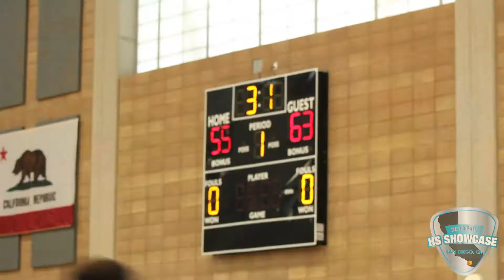San Diego HS Fall Showcase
The San Diego Fall Showcase is every year in San Diego with some of the top programs around San Diego and outlying areas.  This year we had La Costa Canyon, Torrey Pines, El Camino, Westview, Diego Hills Prep, La Jolla Country Day, Alemany, Westminister and St. Mary's to name a few.